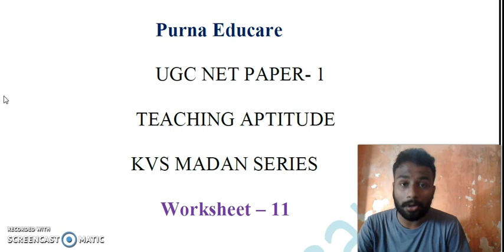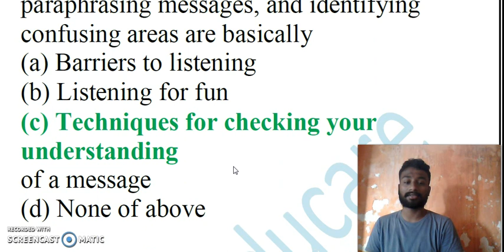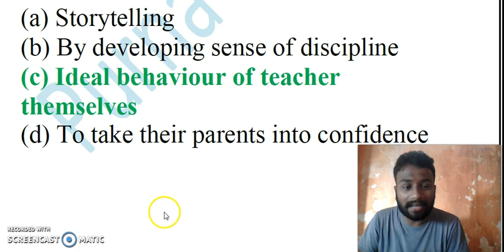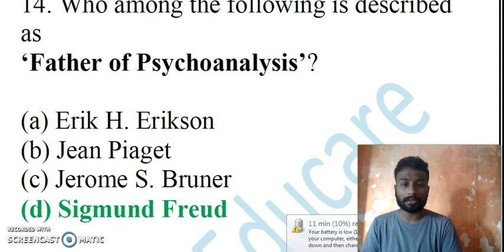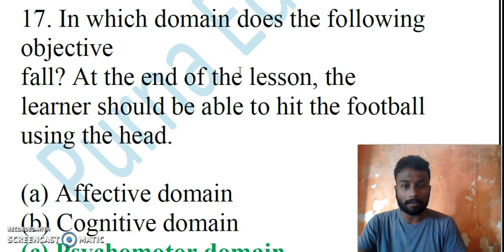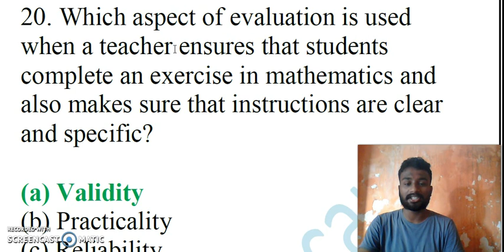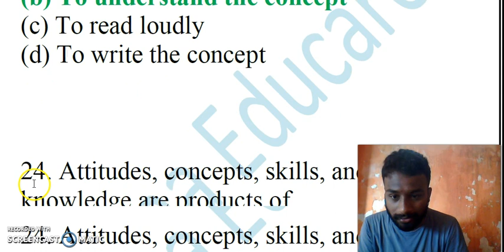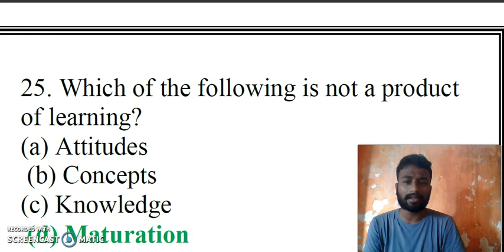UGC NET PAPER 1 KVS MADAAN MCQs worksheet 11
This video will help you to understand the 20 mcqs of teaching aptitude topic from KVS Madaan book. If you have any queries please feel free to put in comment section. Happy Learning.